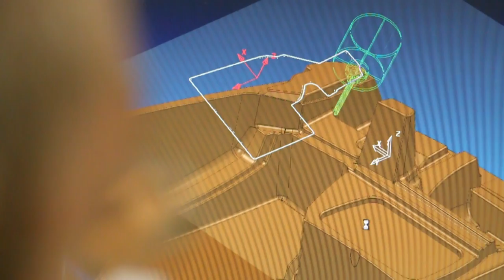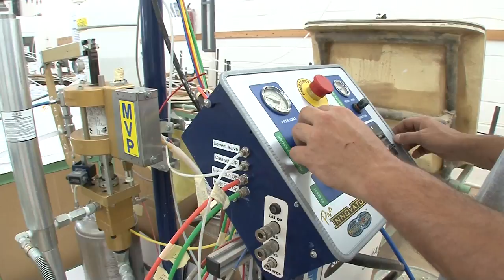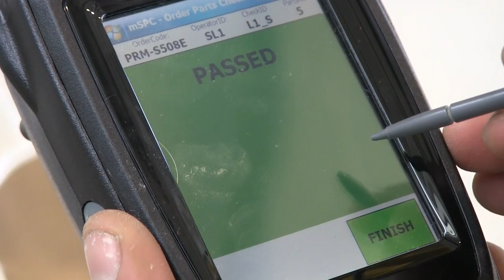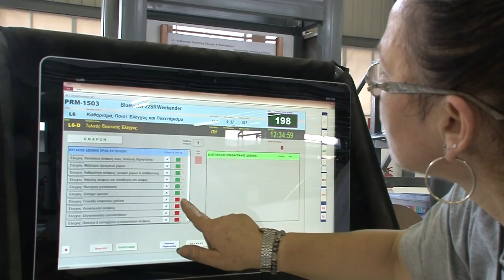Inside KARNIC Production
Karnic is a leading boat brand characterized by the high quality of build, detail and distinctive style. Karnic boats are produced with advanced and highly efficient manufacturing methods that are unique in the industry.